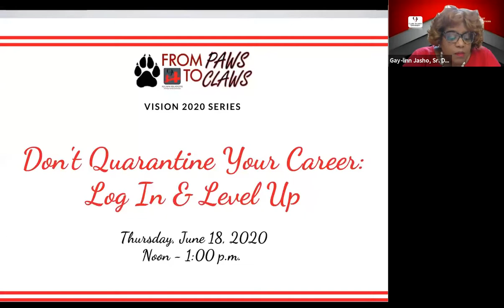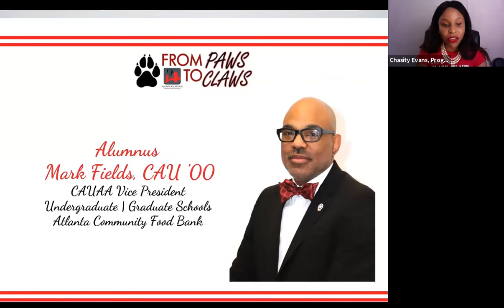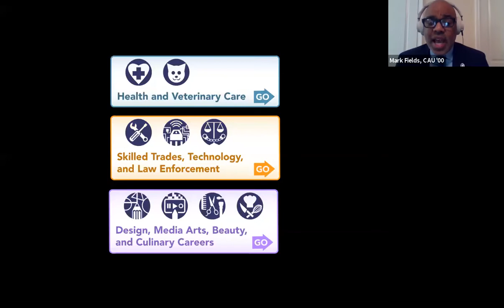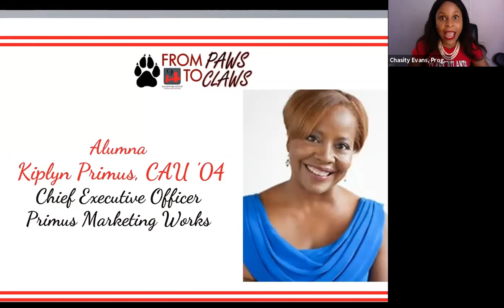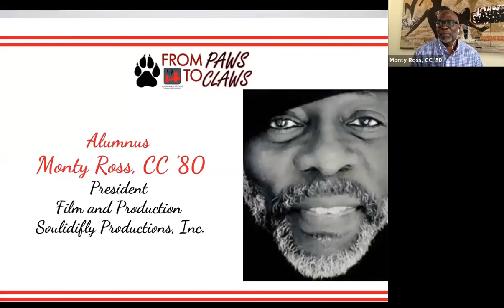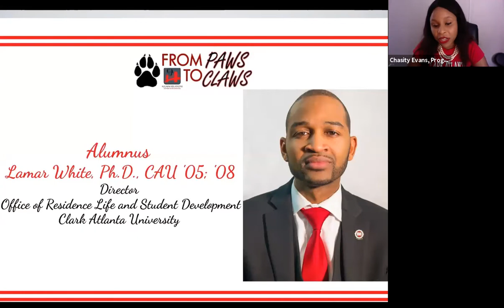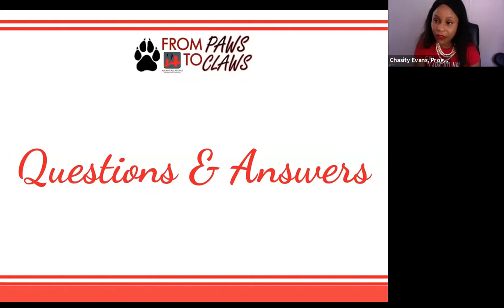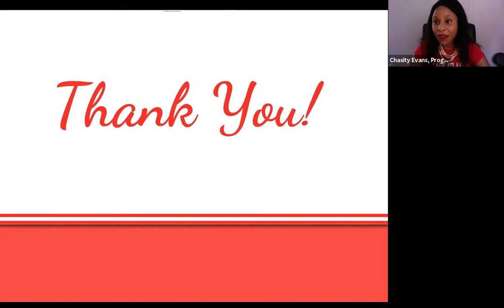"From Paws to Claws" Webinar Series - June 18, 2020